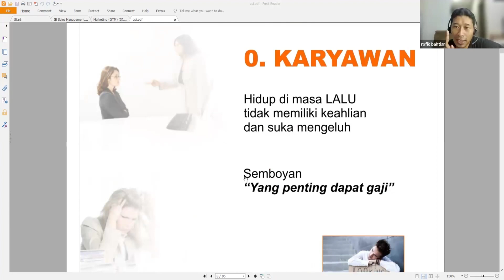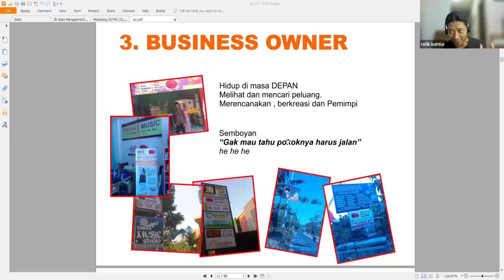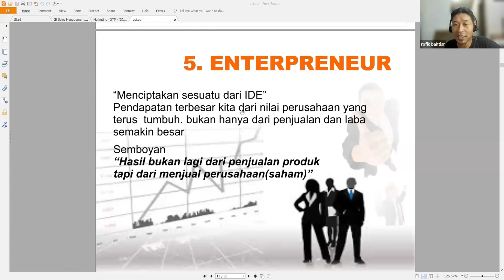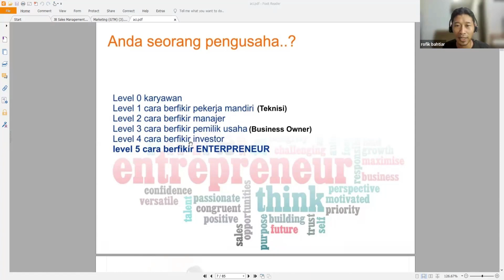5 Level Pengusaha Yang Perlu Anda Ketahui - NGIKLAN MALAM #2